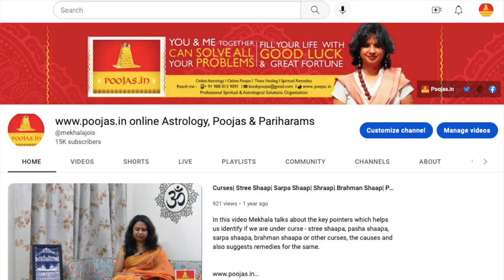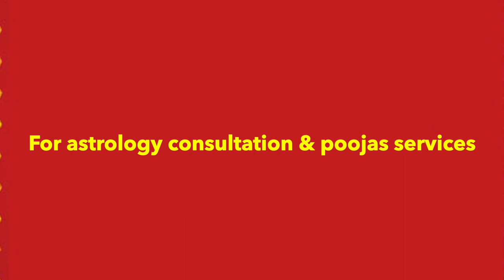Poojas that I do for my financial growth| Talismans I use | Things I do to reduce challenges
In this video, Mekhala shares the poojas she does regularly for herself for her financial growth / wealth creation/ meet her financial goals.